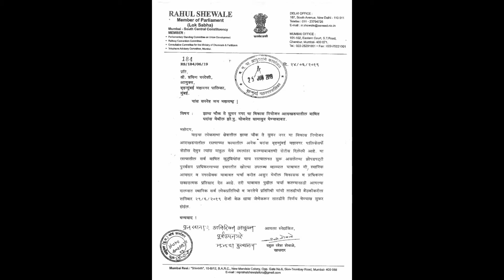Rehabilitation of 1086 Affected Hutmen | Road cutting | From Suman Nagar to Jhama Chowk | Chembur